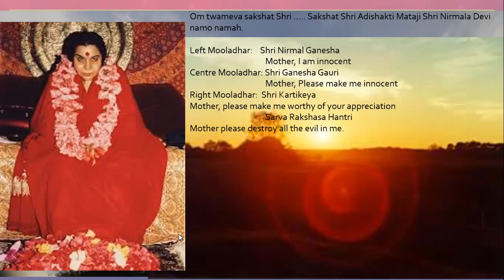Anahata (Heart) Chakra - Day 5 of 8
Day 62 of Mooladhar meditation. Meditation on Heart chakra. Led by Rita